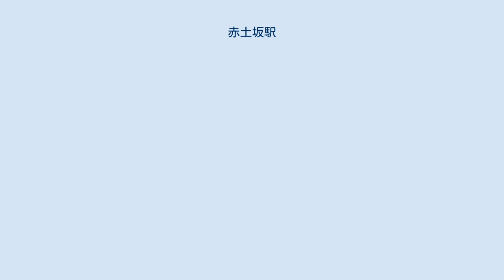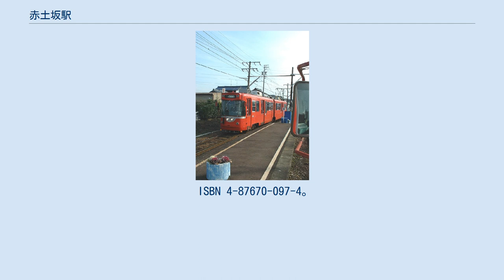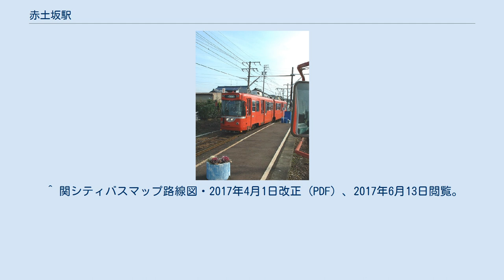赤土坂駅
赤土坂駅（あかつちさかえき）は、かつて岐阜県関市小屋名にあった名鉄美濃町線の駅である。
2005年、美濃町線の廃線に伴い廃止された。
かつての急行停車駅。
 美濃町線が前身である美濃電気軌道の路線として1911年に開業したのに合わせて開設された。
1928年からしばらくの間は休止されていた。
 列車交換が可能な無人駅で、島式ホーム1面2線。
ホーム中央部に屋根がある。
昼間の30分ヘッドの運転のときは当駅で列車交換をしており、タブレットの受け渡しをしやすくするために右側通行で行き違っていた。
 ^ 国土地理院2.5万地形図「美濃関」、1992年(平成4年)修正版。
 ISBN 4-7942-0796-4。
 ^ a b c 『岐阜のチンチン電車 岐阜市内線と美濃町・揖斐・谷汲線の85年』郷土出版社、1997年、219-230頁。
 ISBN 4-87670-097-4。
 ^ a b 今尾恵介（監修）『日本鉄道旅行地図帳』7 東海、新潮社、2008年、51-52頁。
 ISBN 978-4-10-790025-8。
 ^ 宮脇俊三・原田勝正 『東京・横浜・千葉・名古屋の私鉄 (JR・私鉄全線各駅停車)』小学館、1993年、209頁、ISBN 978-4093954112） ^ “高速特急名古屋線（高速バス）ダイヤ変更”. 関市 (2017年4月27日). 2017年6月13日時点のオリジナルよりアーカイブ。
2017年6月13日閲覧。
 ^ 関シティバスマップ路線図・2017年4月1日改正 (PDF) 、2017年6月13日閲覧。